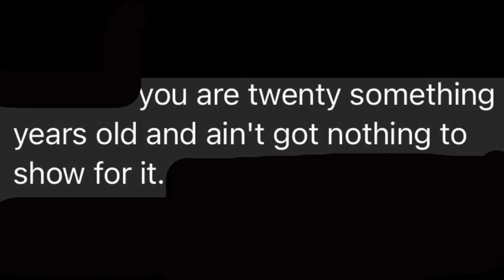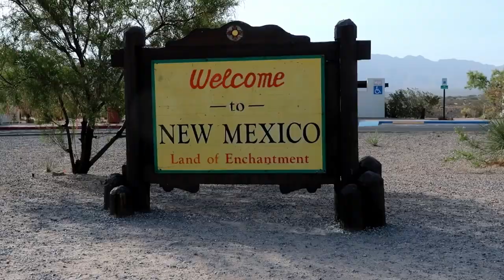Ignorance Is Bliss....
I feel like I have done alot for my age.